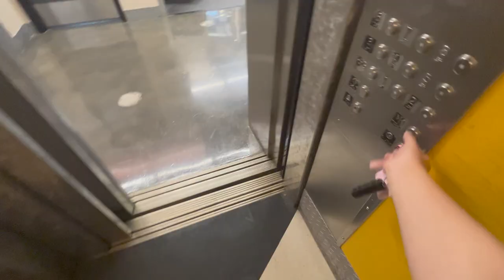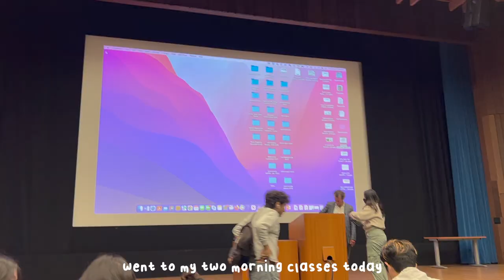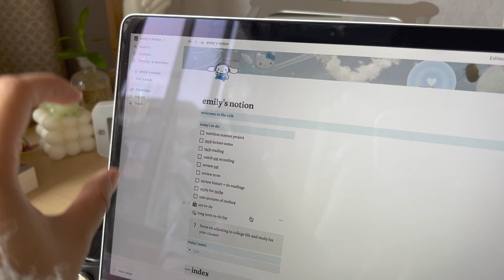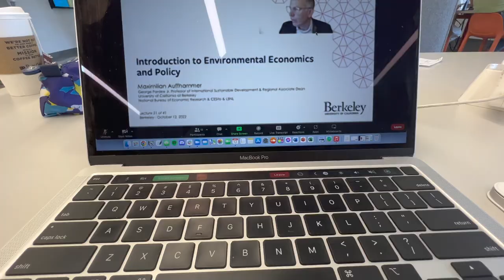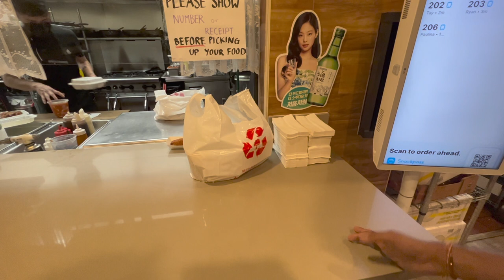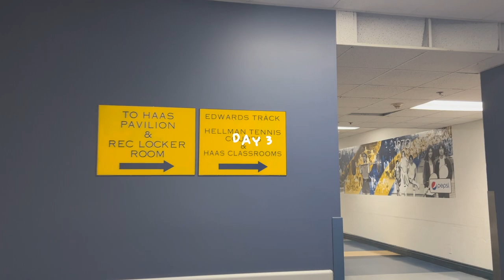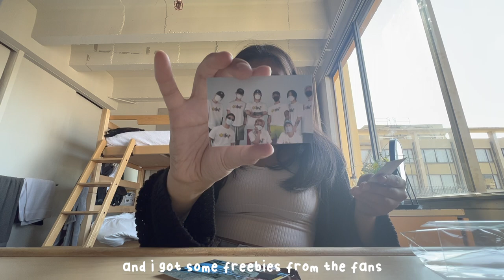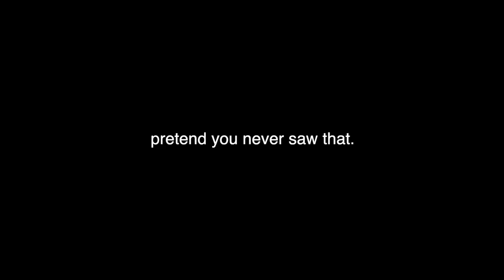uni vlog 💌🧸 study days, going out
𝐥𝐨𝐯𝐞, 𝐞𝐦 ଘ(੭ˊᵕˋ)੭* ੈ✩‧₊˚